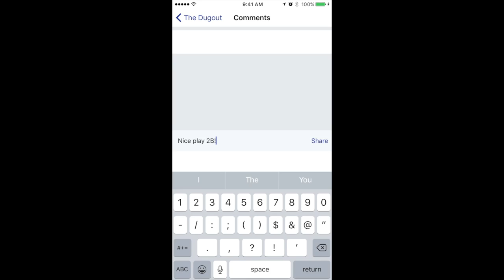What is Prospect Dugout?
Take an inside look into the Prospect Dugout mobile app platform to see how it can transform your game or baseball business!